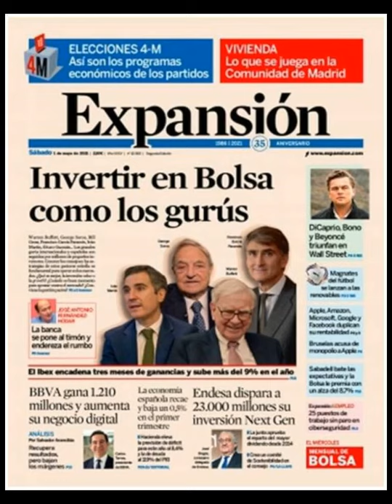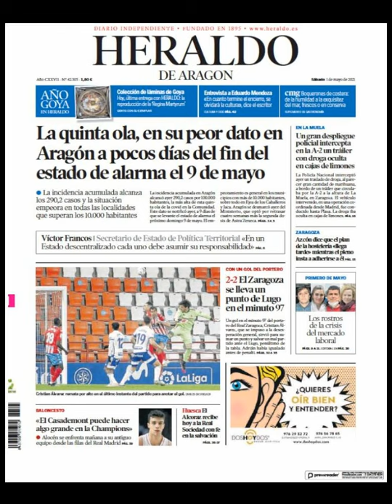Noticias​ Sábado 1 Mayo 2021 Principales Titulares Portadas Diarios Periódicos España Spain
Principales Titulares de Noticias en Portadas Diarios Periódicos Españoles del Sábado 1 de Mayo de 2021 ¿Que le Parecio este día? Politica​ Fútbol​ Noticieros DiaTrabajador​ Deportes Messi​ Barça​ FueraLadrones​ Mayo​ Primavera2021 Primavera​ Noticias​